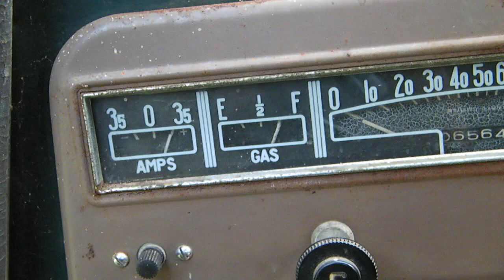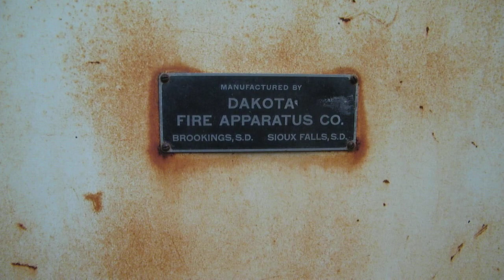1950 Studebaker fire truck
Recorded in 2016, I brought the engine back to life and then sold the truck to a guy near Grand Rapids, Minnesota. Only 6564 original miles with a Dakota fire apparatus body.

More videos from the middle of Minnesota on my channel.